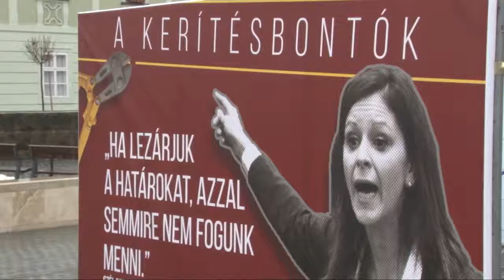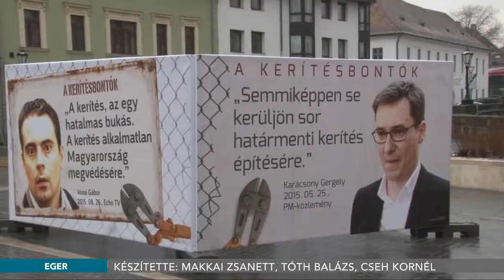Lombeczki: a kerítésbontók a fiatalok jövőjét veszélyeztetik - 2018.03.06.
Kedden megérkezett Egerbe a Fidelitas által szervezett Kerítésbontók című plakátkiállítás. A Fidesz ifjúsági szervezetének célja, hogy a választók szembesüljenek azzal, hogy mit gondolnak az ellenzéki politikusok a magyar határ védelméről. Lombeczki Gábor szerint a kerítést minden kétséget kizáróan lebontanák, ha kormányváltásra kerülne sor.